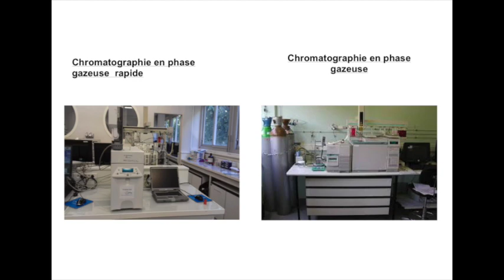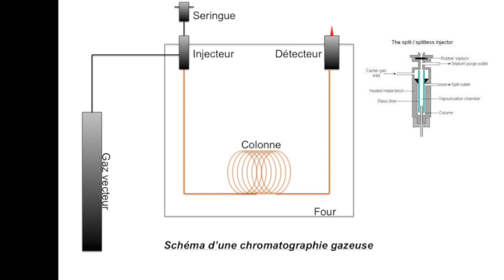La chromatographie gazeuse rapide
Cette année les étudiants vous expliquent la chromatographie gazeuse rapide.